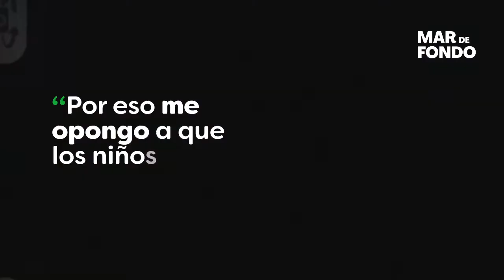¿Mujeres transgénero deben participar en categorías femeninas? Conoce la polémica opinión de Jenner.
Ve el vídeo para saber la opinión que tiene CaitlynJenner acerca que las mujeres transgénero participen en categorías femeninas.